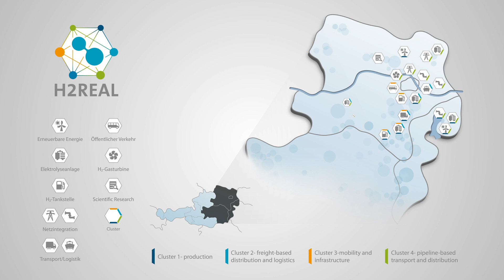Projekt H2REAL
Das Projekt H2REAL zielt darauf ab, ein Hydrogen Valley als Schlüssel für die Wasserstofftechnologie und -anwendungen in der Region Ostösterreich zu entwickeln. Denn Ostösterreich bietet das perfekte Umfeld, um die Umsetzung einer integrierten Wertschöpfungskette von Produktion, Speicherung, Verteilung und Verbrauch von H2 zu demonstrieren. Dabei werden die verschiedenen Partner des Projektes in Cluster, ihrer Kernkompetenz und Aktivitäten nach, aufgeteilt und graphisch dargestellt. Da jedes Cluster nur einen Bruchteil der Wertschöpfungskette für grünen Wasserstoff abdeckt, ist die Einbindung starker regionaler Schlüsselorganisationen aus dem gesamten Spektrum der Wertschöpfungskette erfolgsentscheidend.
Durch den H2REAL-Valley-Ansatz entsteht eine starke clusterübergreifende Kooperation, durch welche sich die Wasserstoffwirtschaft in Ostösterreich entwickelt. Die überregionale Zusammenarbeit mit den Modellregionen Green Energy Lab und New Energy for Industry wird ebenso institutionalisiert und ein Projektbeirat eingerichtet.